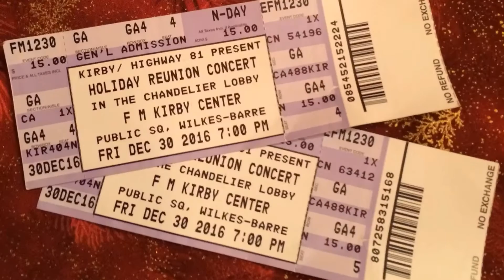The Five Percent